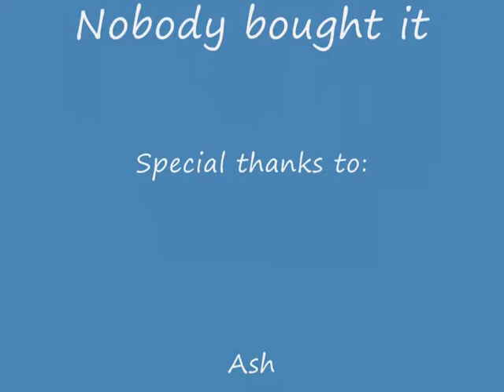Interesting Charity Shop Finds 01 - A Dog Playing The Piano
Thankfully i had my camera on my when Ash found this... CandPFlms